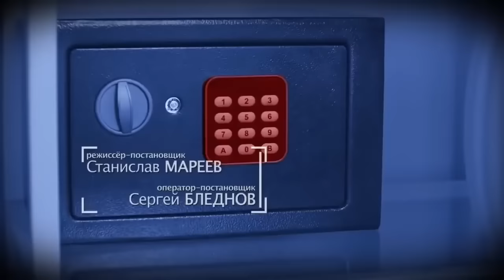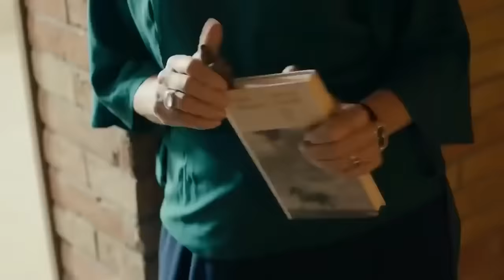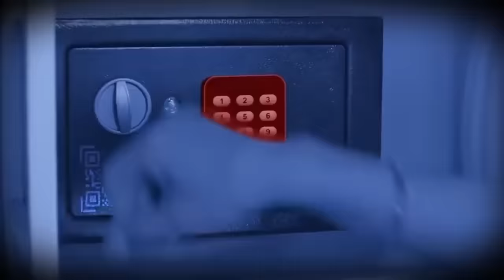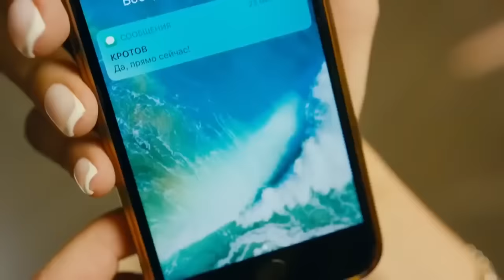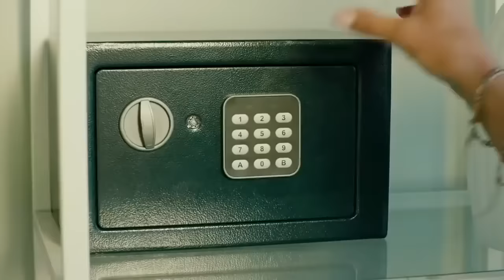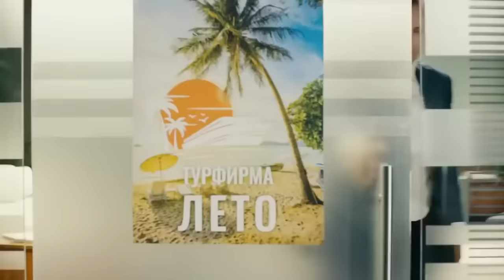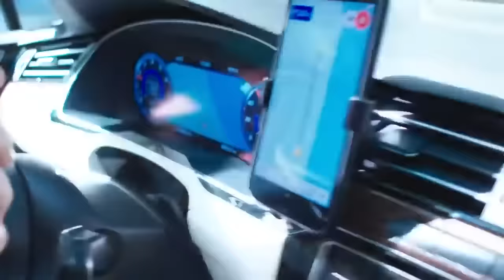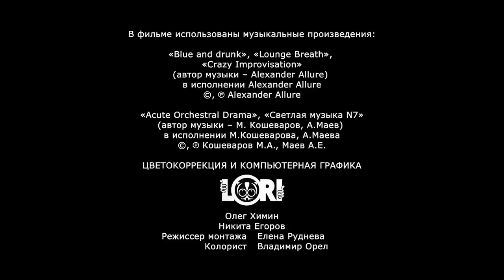ШИКАРНЫЙ ДЕТЕКТИВ С ИНТРИГУЮЩИМ ПРОДОЛЖЕНИЕМ! Когда-нибудь наступит завтра! Часть 2. Серии 1-4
Ольга на свободе. Ещё вчера она была лишена всего, а сегодня перед ней открыты все двери. Она любит и любима, её бизнес процветает, рядом друзья. Но по пятам всё время следует призрак, который хочет всё это разрушить. Ольга ведёт бой с тенью, которая наносит ей один удар за другим. Кто это? И что ему нужно?